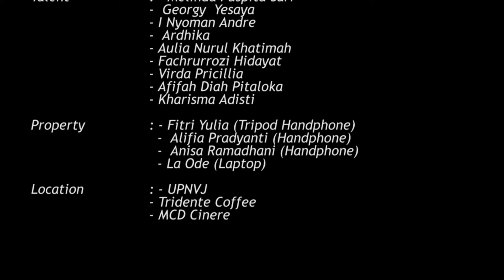Bhinneka Tunggal Ika